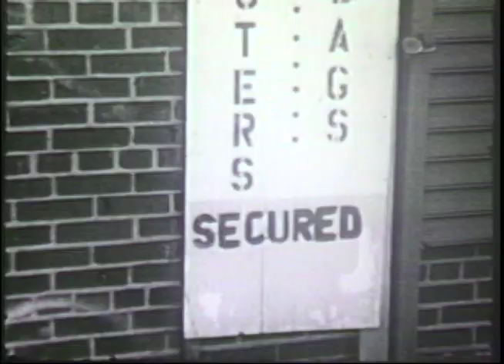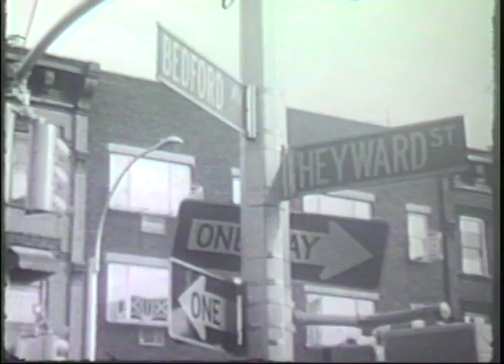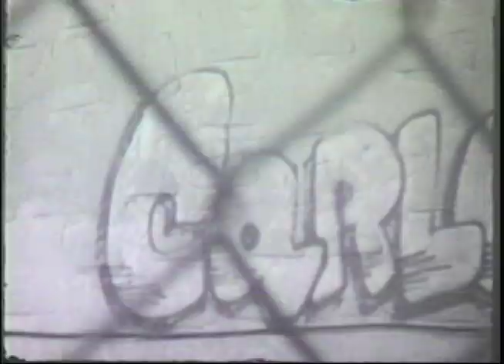WILLIAMSBURG: 7 DAYS MAKES 1 WEAK